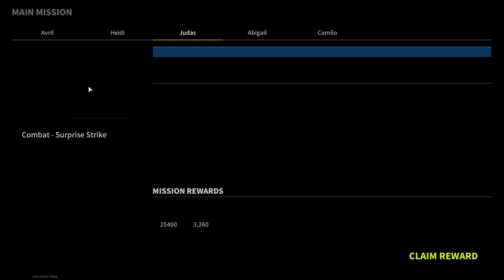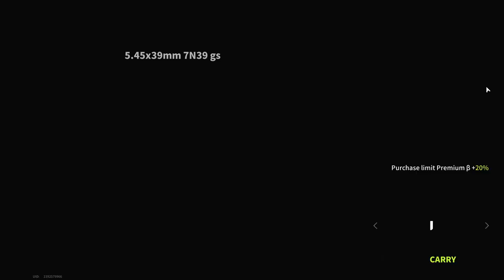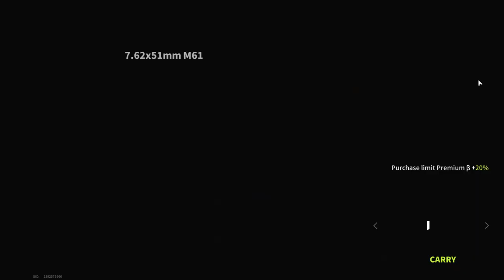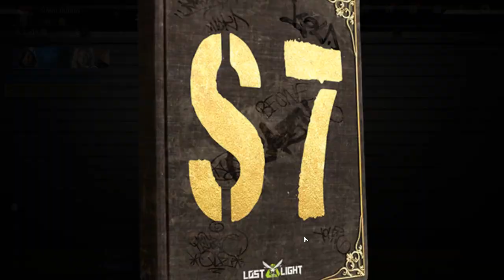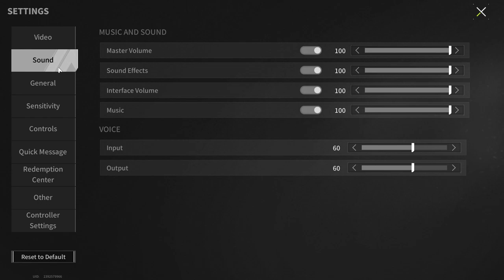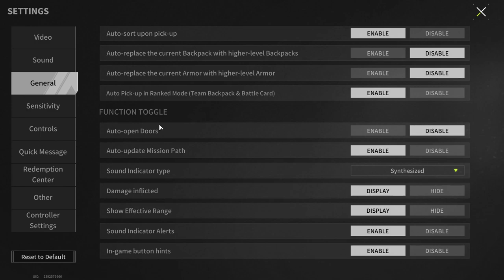Save or kill? How To Get The Maximum Benefit? - Lost Light